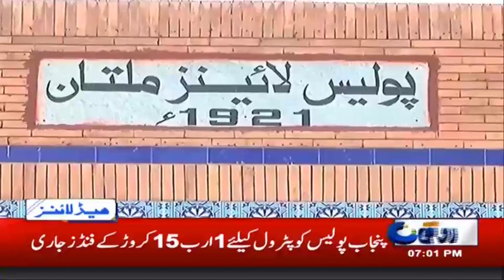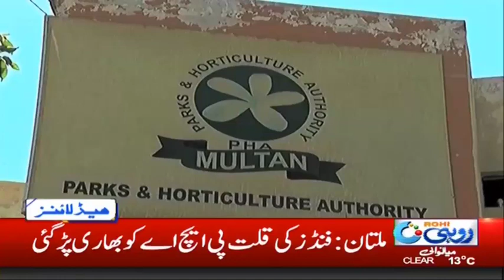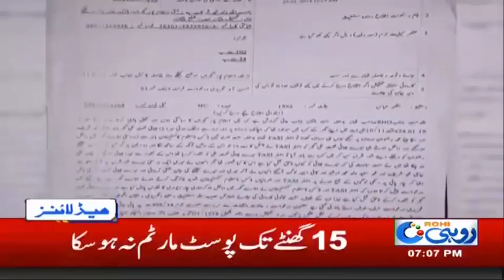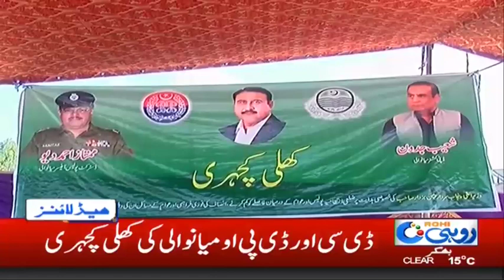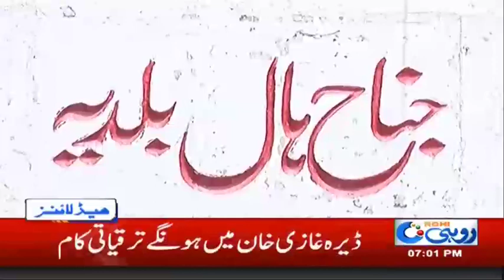Chief Minister Instructions! - 7pm News Headlines | 25 Jan 2019 | Rohi